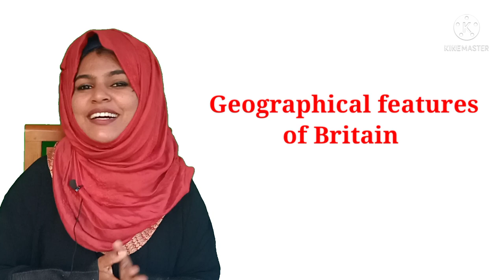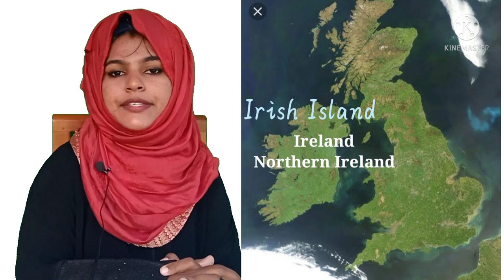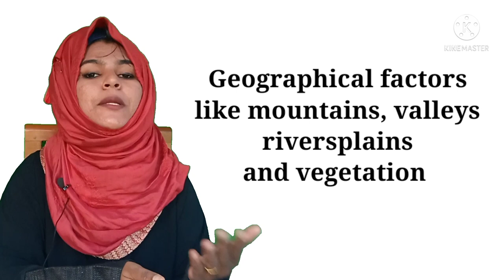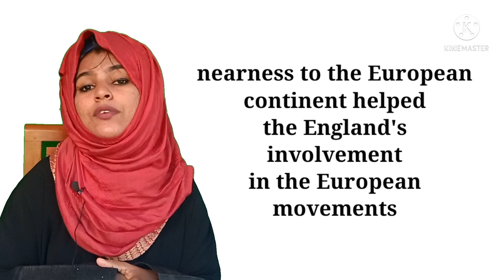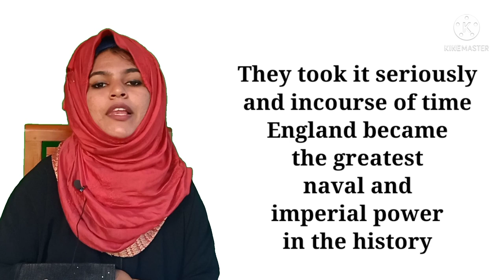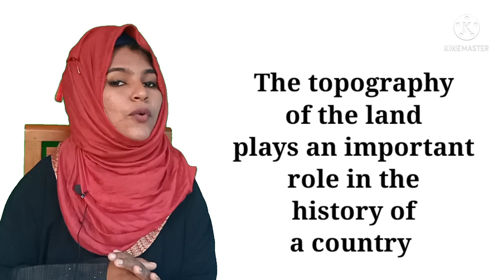Geographical features of Britain British History Degree first sem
Sameera Ajmal
sameeraajmal
Plus one English
British History
Cultural transformation of Britain British History
Degree first sem
Kannur university
BA English
BA History